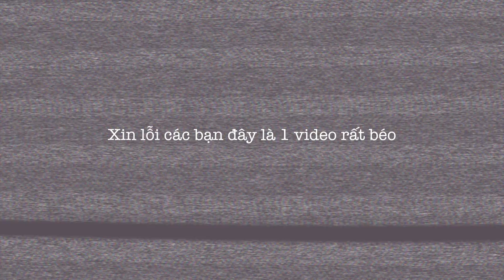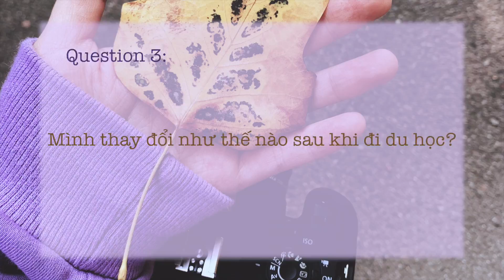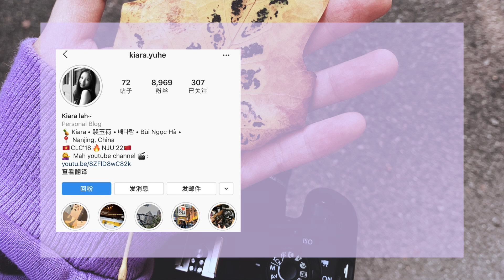#24// Q&A KỈ NIỆM 50.000 SUBSCRIBERS🎉🎉🎉 | Du học Trung Quốc 🇨🇳 | Kiara lah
🎥 iPhone XR
 ✨Final Cut Pro
Chào mọi người~ Mình là Hà Kiara (Bùi Ngọc Hà) đây🍍. Hiện tại mình đang là sinh viên khoa 商务汉语 (tiếng Trung thương mại) của trường đại học Nam Kinh, Trung Quốc. Kiara lah sẽ là nơi ghi lại những thước phim về cuộc sống du học cũng như những trải nghiệm hay ho của mình ở những vùng đất mới. Mình sẽ cố gắng đi và học thật nhiều để chia sẻ với mọi người, và hy vọng mọi người sẽ xem và thích video này nhé!
🍍Kết nối với mình qua:
• IG (Cập nhật thường xuyên nhất cuộc sống của mình)
• BLOG (Văn chương ngốc nghếch/ văn chương sướt mướt/ văn chương trước những điều mới lạ/ etc...)